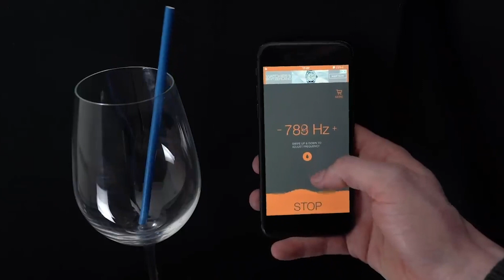Top 10 Crazy Experiments That ACTUALLY Worked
Science isn't necessarily easy, however, there are so many experiments out there that can be performed from home, such as "will it flush?" or even inventing your own hover board. These are some of the coolest experiments on the internet and tiktok, with useful tips and tricks to do yourself. These are the Top 10 Crazy Experiments That ACTUALLY Worked right here on Peach!

Edited By:
Francois Heroux